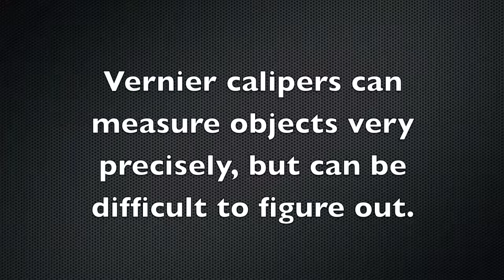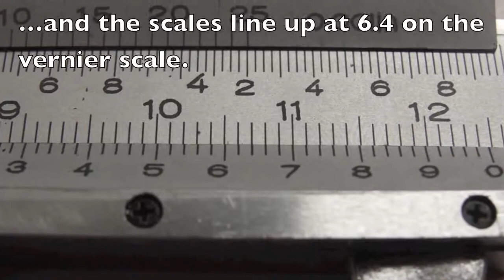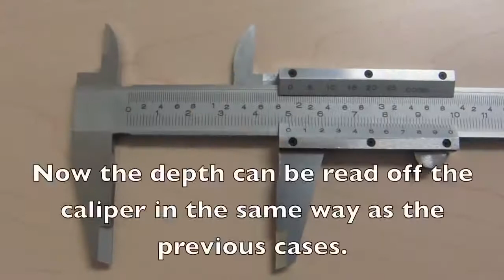How to Use a Vernier Caliper